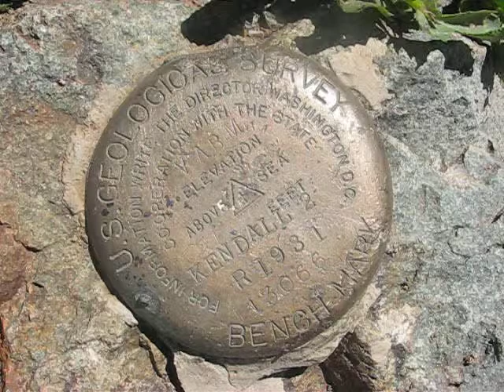Kendall Mtn 2011 2011 07 24 025